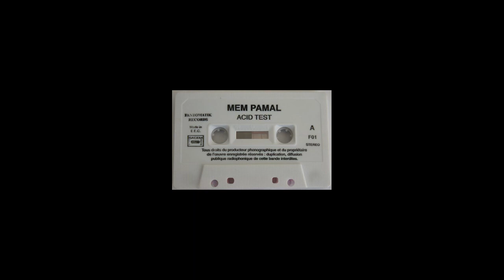Mem Pamal - Acid test 1 (Face A) (2003)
U238 Liveset